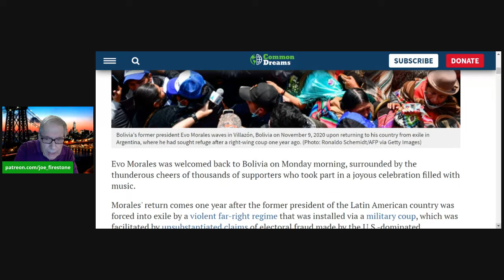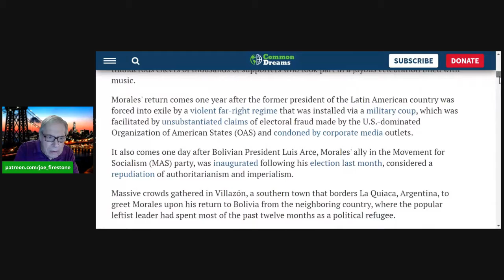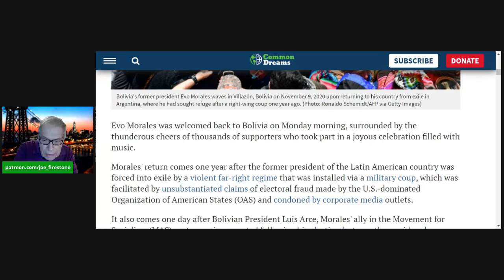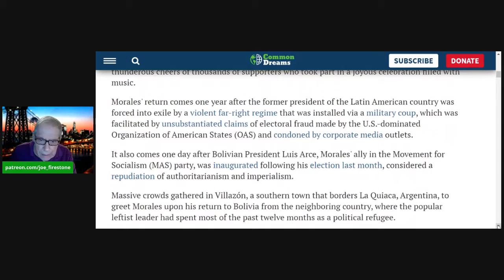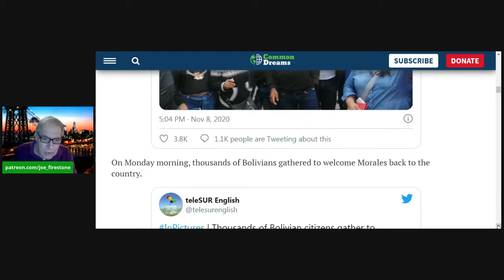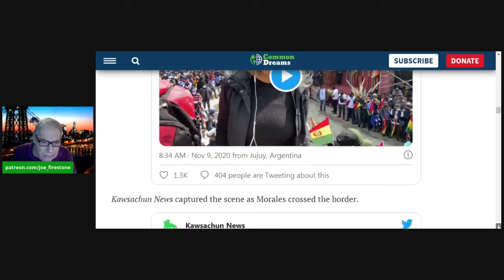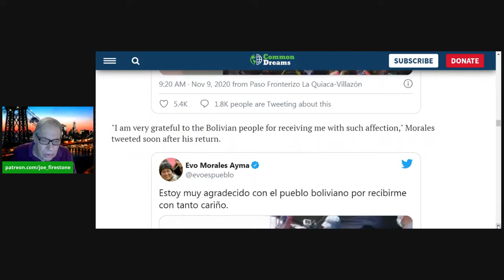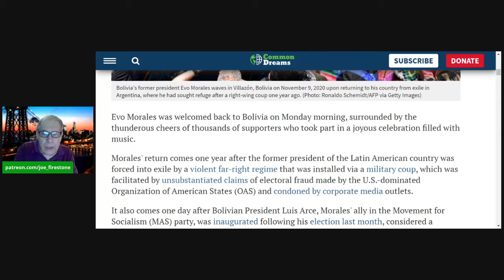The Return of Evo Morales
Evo Morales returns home in the wake of the inauguration of Luis Arce and the victory of The Movement for Socialism in Bolivia's recent election. This progressive short take acknowledges the importance of this victory of democracy and indigenous peoples over coup plotters and Latin American elites standing against both with the active support of the US Government.